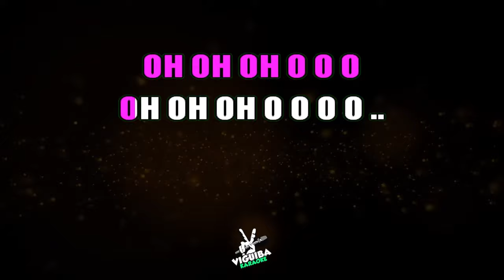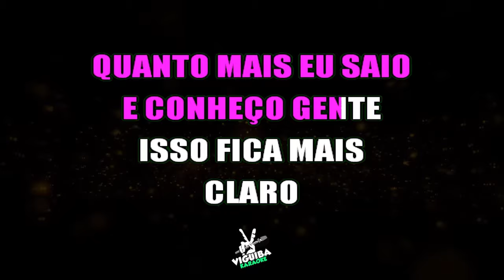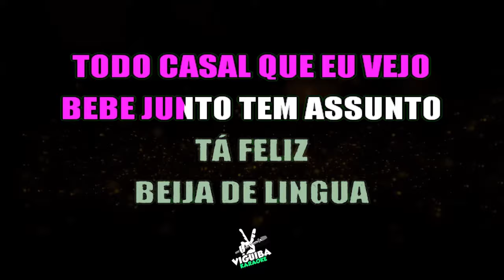Dois Tristes - Simone Mendes - Karaokê 🎤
🎤 Bem-vindos ao meu canal de karaokê! 🎶

Neste espaço, você encontrará karaokês elaborados e produzidos por mim com muito carinho. Cada faixa foi escolhida com dedicação para proporcionar momentos divertidos e musicais.

🔴 Atenção: Este áudio é exclusivo para uso no YouTube para entretenimento e não pode ser gravado ou reproduzido em outras plataformas digitais., não é permitido a distribuição do playback em plataformas como ONErpm, Lujo Network, Cmdshft ou qualquer outra plataforma de distribuição digital.divirta-se!

Se você ama cantar, este é o lugar certo! 🎵

🔔 Ative as notificações para não perder nenhum lançamento. Prepare-se para cantar, dançar e se divertir comigo!

🌟 Obrigado por fazer parte desta jornada musical! 🌟
🎸Áudio e Vídeo - Produzido por : @ViguibaKaraokêOnline
Karaokê Dois Tristes